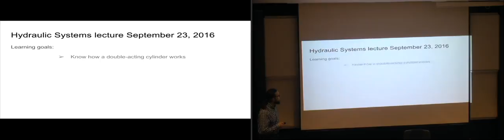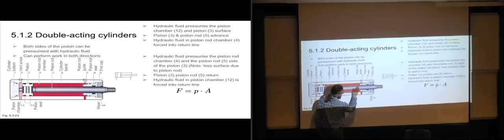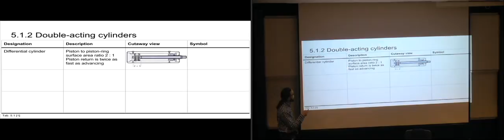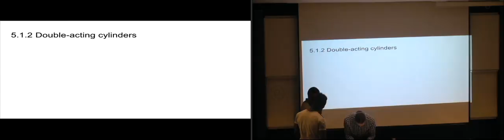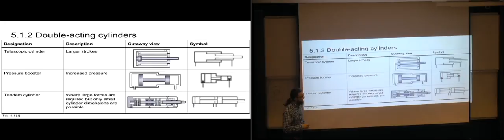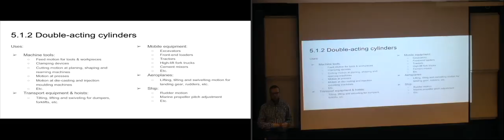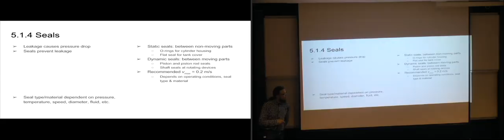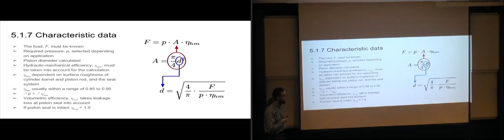UNI2006 Hydraulic Systems 2016-09-28 Lecture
UNI2006 Underwater Technology and Hydraulic Systems: Hydraulic Systems lecture from September 28, 2016.